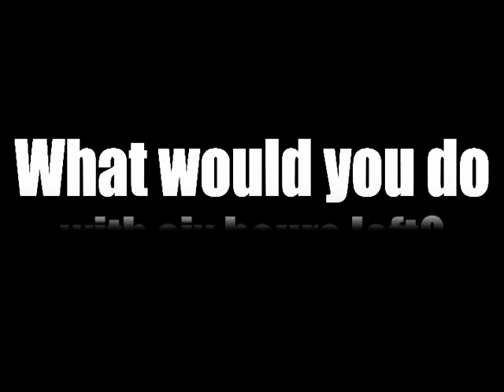Modern World Literature - The Wall.dv